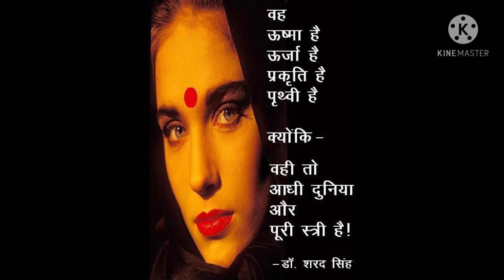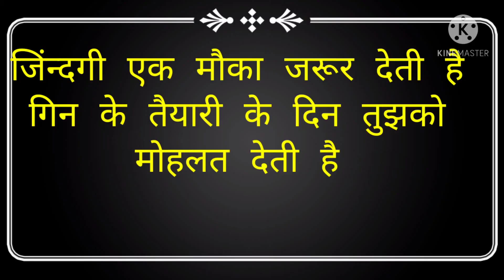जब भी समय मिले जरूर देखें ये आपको ये आपको हर कार्य मैं सफल बनाएगा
ये मत कहो खुद से गाना 😊😊😊😊😊👍👍👍